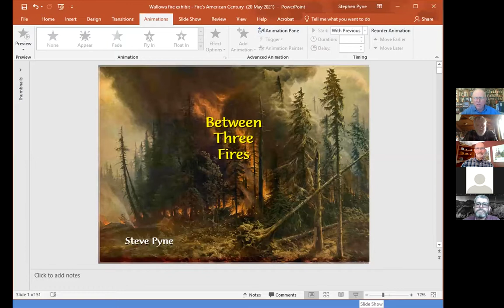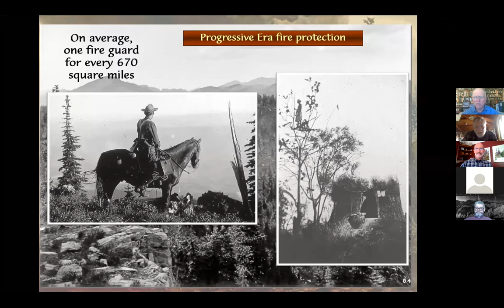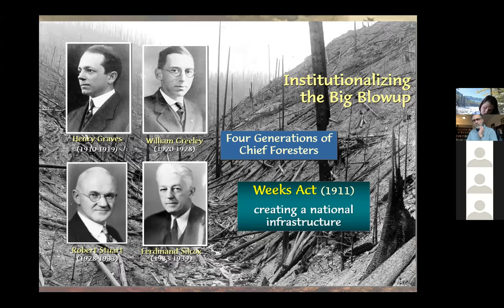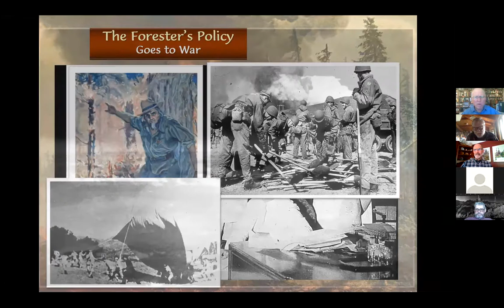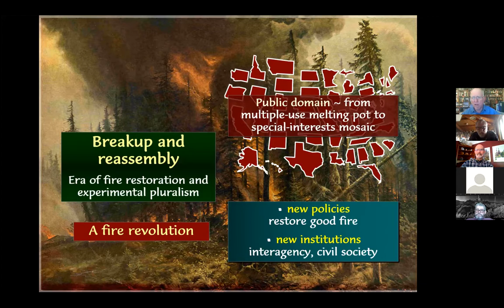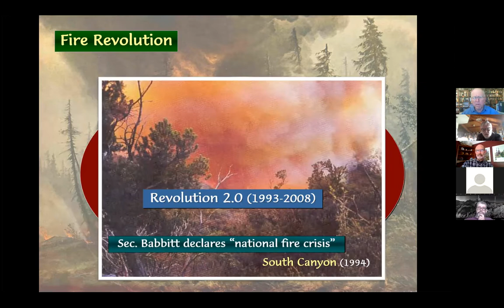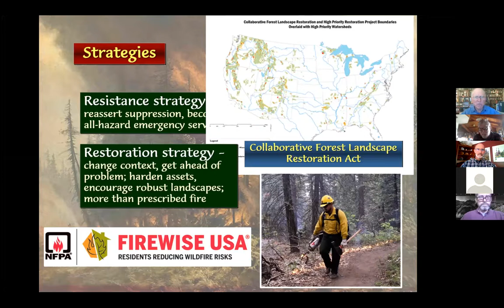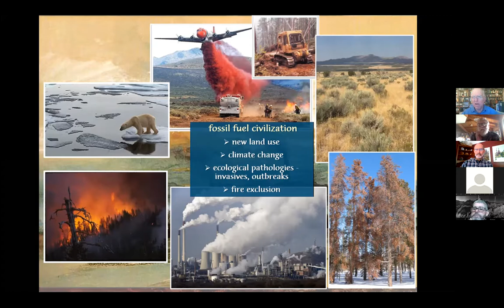Brown Bag: Fire in the West Discussion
May 20, 2021 at the Josephy Center

Steven J. Pyne is the author of Fire in America, and numerous other books and articles on fire and environmental history. He was named a MacCarthur Fellow in 1988, had a Fullbright Fellowship to Sweden and an NEH Fellowship to Antarctica. He was a professor at Arizona State University from 1985 through 2018.